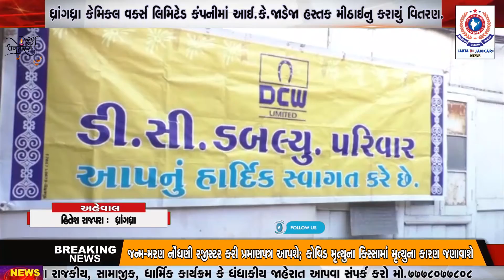ધ્રાંગધ્રા : ધ્રાંગધ્રા કેમિકલ વર્ક્સ લિમિટેડ કંપનીમાં આઈ.કે.જાડેજા હસ્તક મીઠાઈનુ કરાયું વિતરણ.